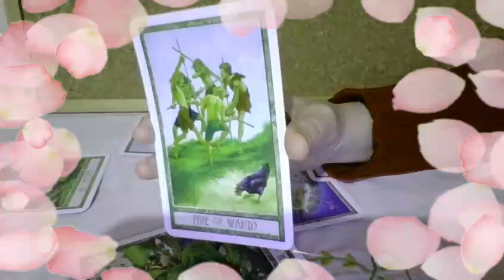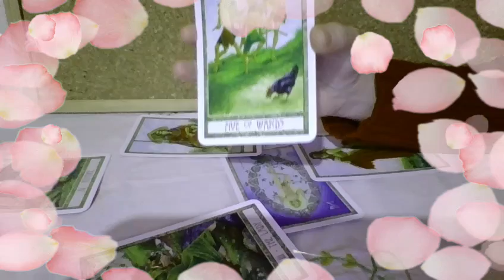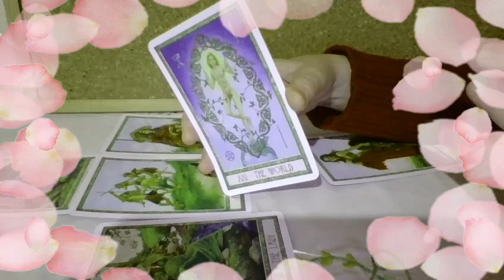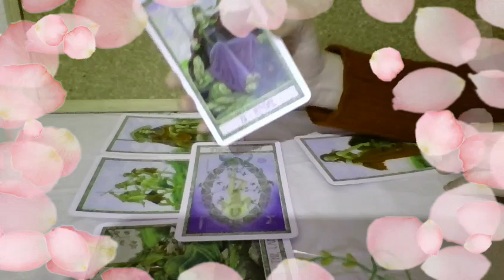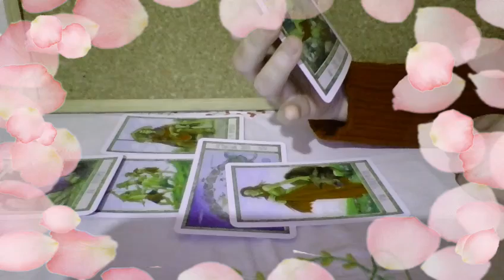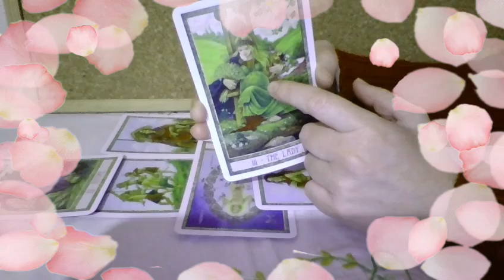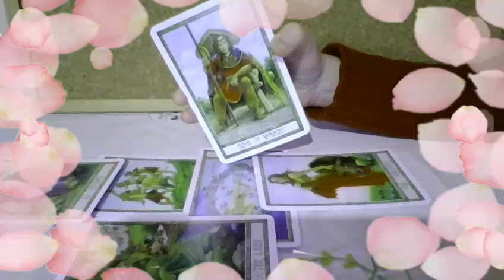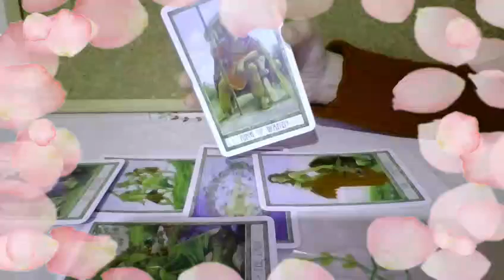ESCORPIÃO FEVEREIRO 2018: Previsão de Astrologia e Tarot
(Este mês a previsão de Astrologia e Tarot vão estar no mesmo vídeo.)